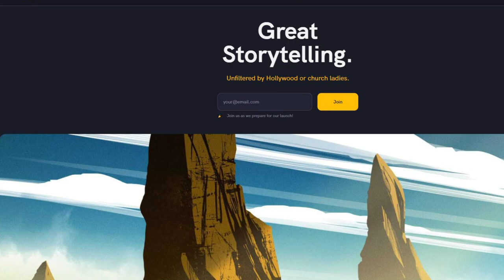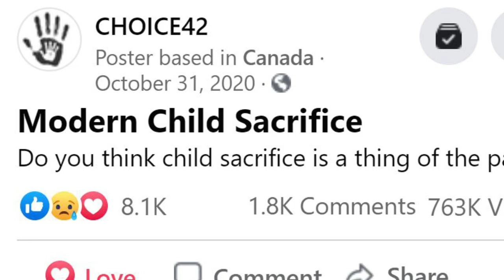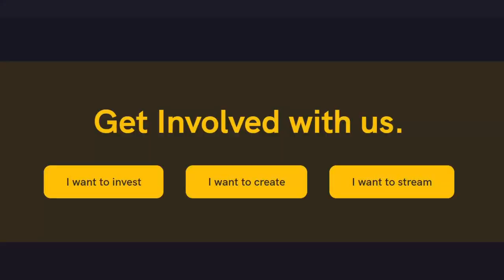EXPOSED by Laura Klassen | Funding Soon on LOOR.tv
Click here to find out more about this animated shorts series, funding soon on LOOR

A project made in secret by professional animators at the top levels of the industry, Exposed will be a series of high-quality shorts featuring Laura Klassen and a wide range of controversial subjects.